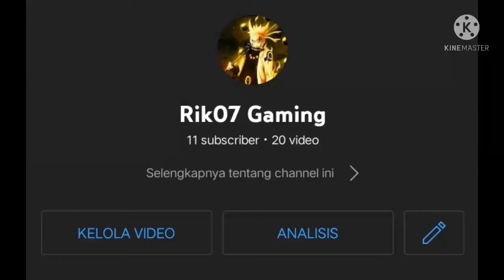Hanya sebuah intro